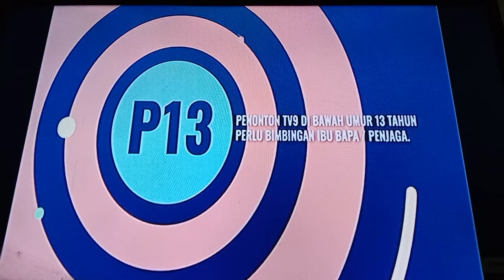Jangan Malu Menangis TV9 Intro